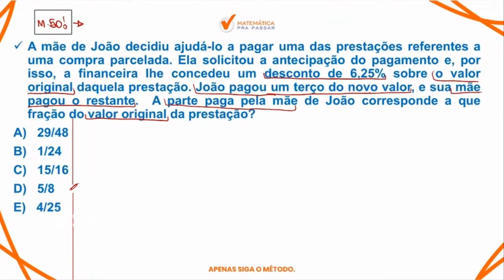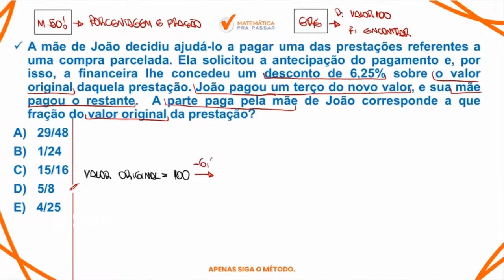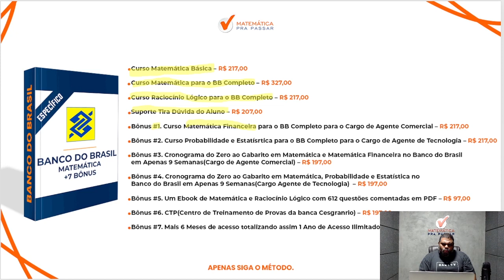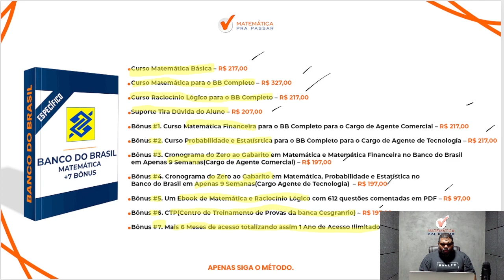Matemática para o BB | Porcentagem com fração, se faz assim